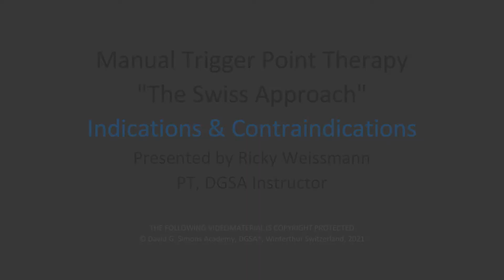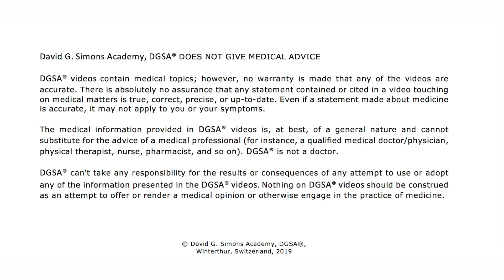Terapia Manuale dei Trigger Point: Indicazioni e Controindicazioni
Prima di applicare le tecniche manuali per i trigger point, verificate le indicazioni e le controindicazioni.

L’indicazione principale è la presenza di dolore & disfunzione miofasciale.

Le controindicazioni sono:

Infezioni acute locali e sistemiche
Terapia anticoagulante, a dipendenza dell’intensità della tecnica applicata
Mancanza di consenso
Febbre
Condizioni acute/di emergenza
Osteoporosi o fratture instabili, se la pressione è applicata in corrispondenza di un osso
Ematoma
Linfedema
Lesioni cutanee
Presenza di protesi estetiche

Ore siete pronti per seguire I quattro video sulle tecniche manuali per i trigger point.